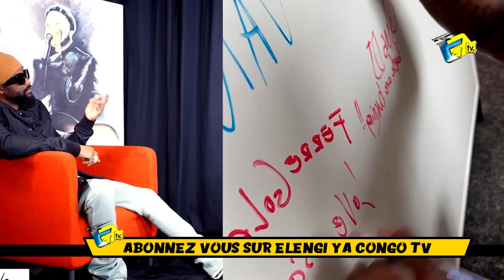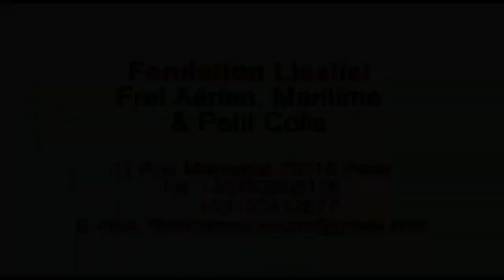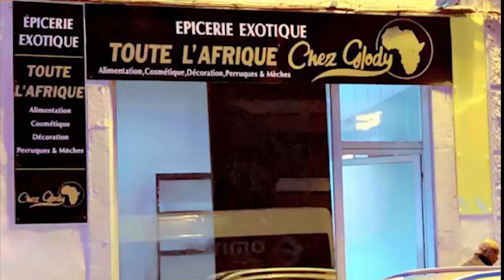Résumé: FALLY IPUPA Une Emission Ou Provocation? 50 Emission-Net En Attente Est Déclenché Serré Vos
Résumé FALLY IPUPA Une Emission Ou Provocation? 50 Emission-Net En Attente Est Déclenché Serré Vos  Ceinture